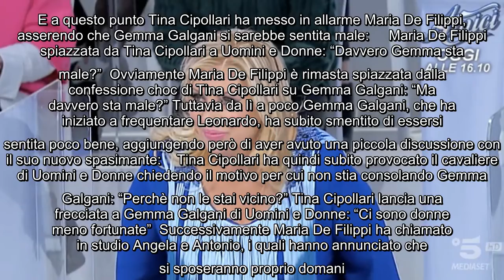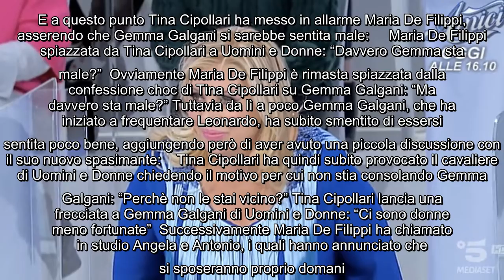Uomini e Donne, Tina Cipollari fa preoccupare Maria De Filippi: "Gemma Galgani sta male” Quest'ultim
Uomini e Donne, Tina Cipollari fa preoccupare Maria De Filippi: "Gemma Galgani sta male” Quest'ultima puntata andata in onda di Uomini e Donne è iniziata